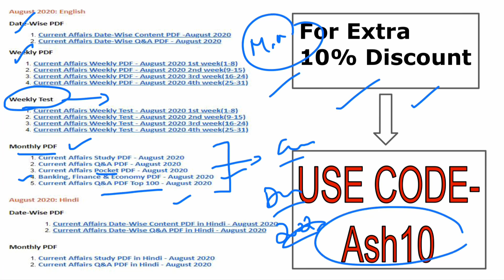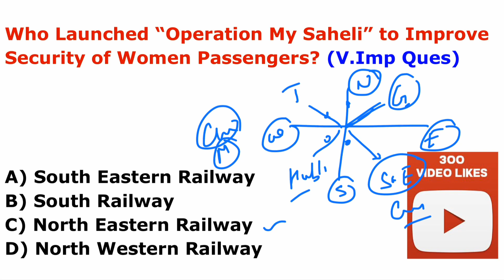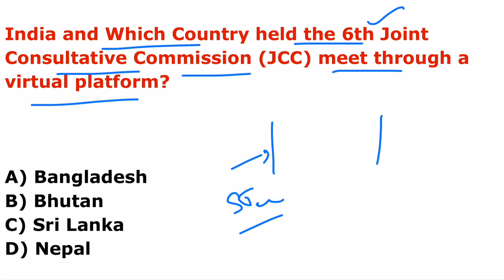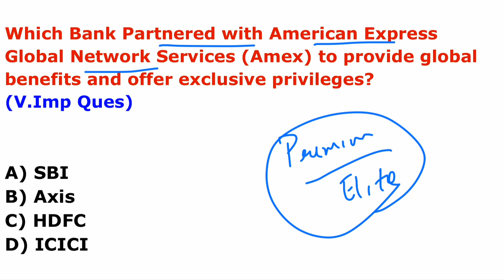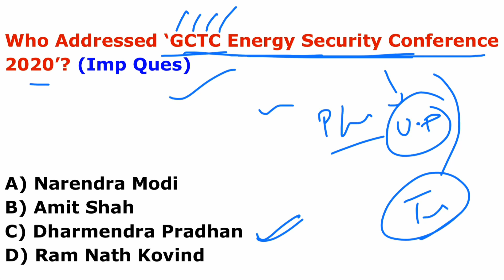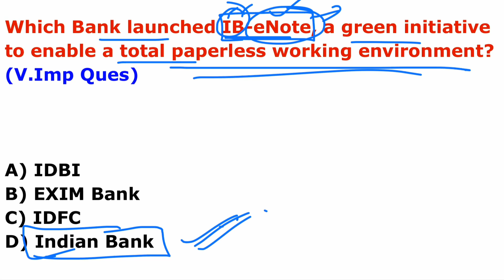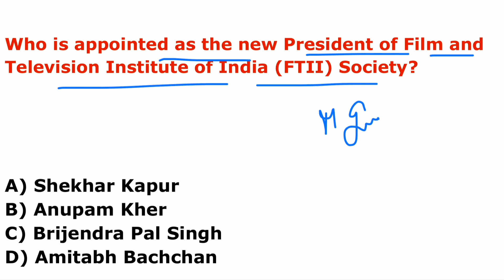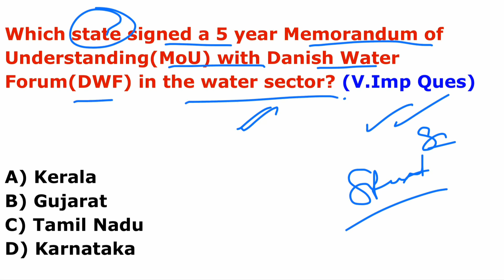Current Affairs 1 October 2020 Hindi | AffairsCloud Today for All Exams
**Read Current Affairs 1 October 2020 - Hindi**
In this video we will discuss the daily current affairs of October 1, 2020.
**AffairsCloud Excluded News 2020**
1.GA Questions Asked in IBPS Clerk Mains Exam 2020 – 90% Questions Covered by AC
2.GA Questions asked in SBI PO 2019 Main Exam
3.GA Questions asked in SBI Clerk Main Exam 2019
4.GA Questions asked in IBPS PO Main Exam 2019
5.GA Questions asked in RBI Grade B Prelims Exam 2019
6.GA Questions asked in IBPS RRB Clerk Mains Exam 2019
7.GA Questions asked in IBPS RRB PO Mains Exam 2019